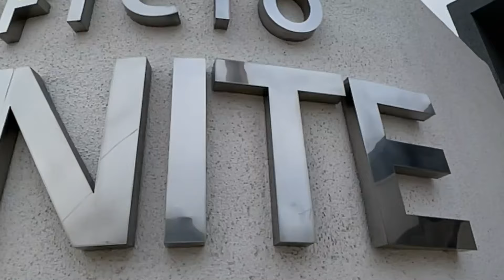Edificio Infinite, el último paso para cumplir el sueño de tu futuro hogar